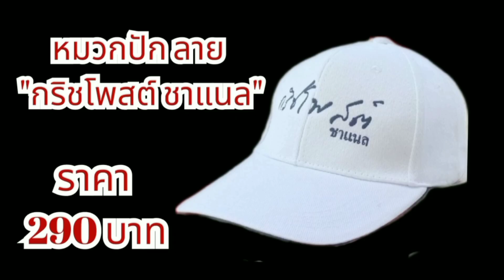"ศิธา" เป็นผู้นำฝ่ายค้าน มันแน่ !!